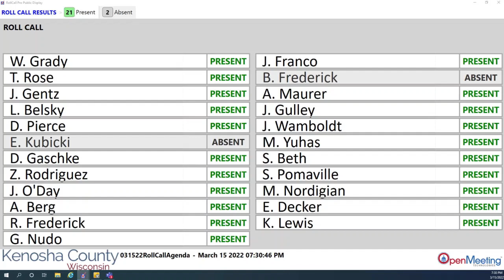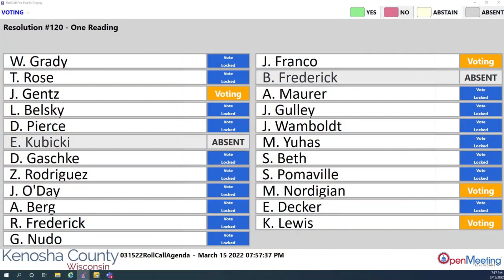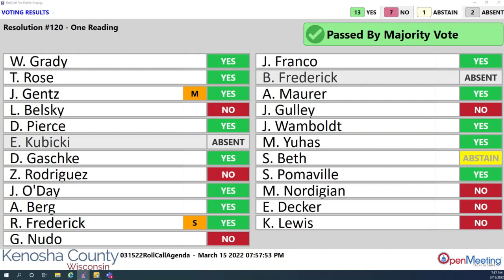Kenosha County Board Meeting, March 15, 2022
Video of the March 15, 2022, Kenosha County Board meeting.